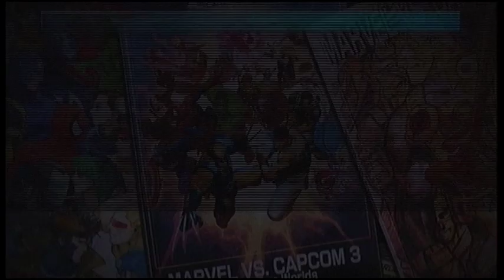TRAINING WITH KOEFFICIENT63-LOBBY PRACTICE PT. 6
Hey guys another set of training videos im gonna do a road to being a better fighter soon, and before I continue with assassins creed 3 i decided to upload some ultimate marvel vs. capcom 3. In this set im playing against a small lobby to sharpen up my skills anyways enjoy the set guys if you like these training vids let me know
-koefficient63